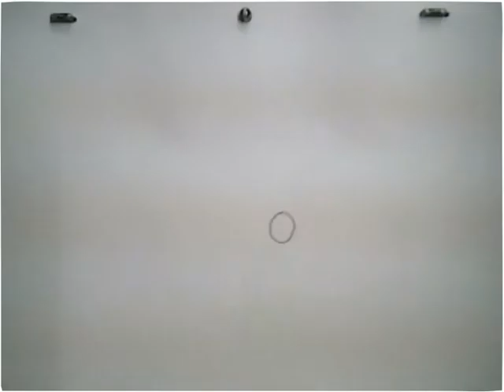Rebote Complejo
Animacion Tradicional 1 - Nueva Escuela de Diseño y Comunicacion - 2011